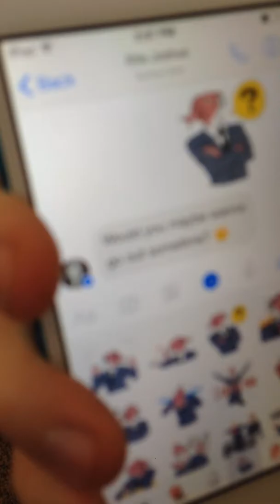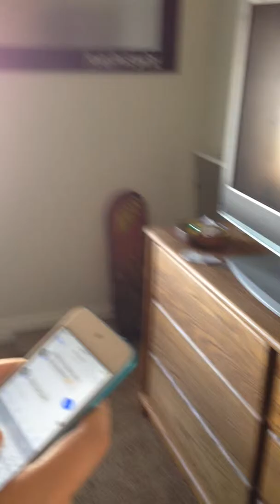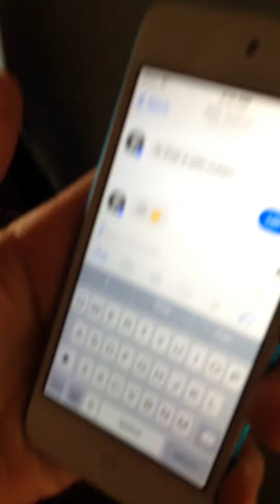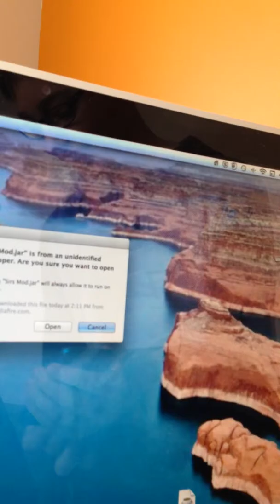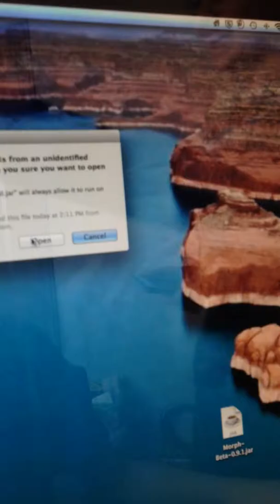Kid texts love of his life